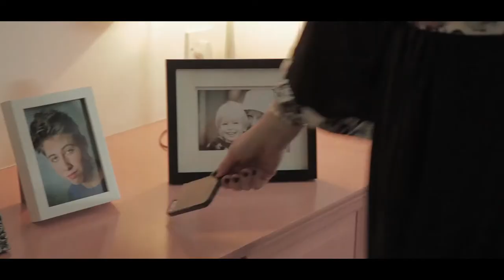Filmmaking trailer to indie short film winner best national film @makingwaves film festival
Filmmaking indie director Chris Jupp’s Best National Film. Winner ‘To Whoever finds my body’ A story of love life betrayal and salvation. Written and directed by Chris Jupp. Starring Maisie Belle Elliott, Declan Murphy, Phil Lyndon and Kate Faulkner. With Mike Peter Reed, Mark Oakley, Simon Bedford, Laura Smith, Verity Bedford, Antony Christie, Paul Matthews, Tony Bannister, Christopher Porter, Mark Iain Davidson , June Murphy, Joe McGoldrick